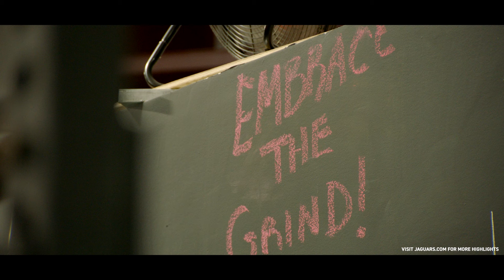RE-SIGNED: Josh Allen is LOCKED IN ✅ | Jacksonville Jaguars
Pro Bowl Outside Linebacker Josh Allen has signed a 5-year contract with the Jaguars becoming the highest-paid player in franchise history.